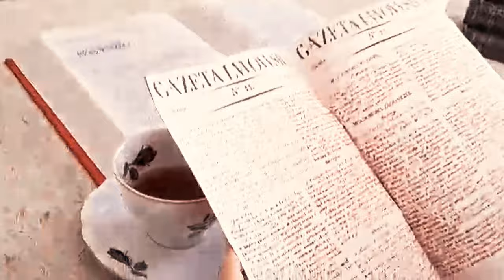PN 9 MAZ 07 Prapremiera ZEMSTY 1834r, Teatr Lwowski